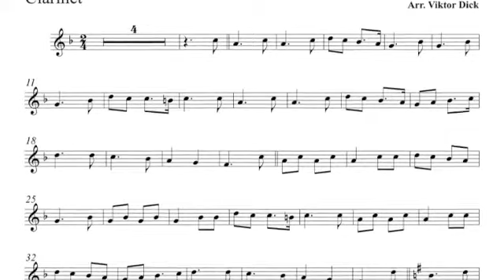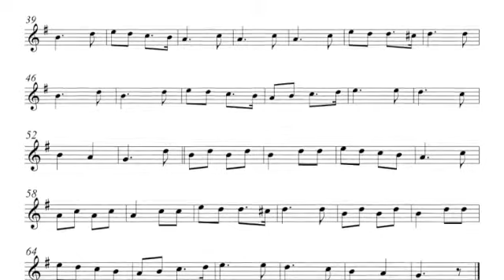Он жив! Он жив! Кларнет караоке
Description:
Кларнет караоке,
Он жив! Он жив!
Clarinet PlayAlong, Es-Major,
English: He Lives! He Lives!